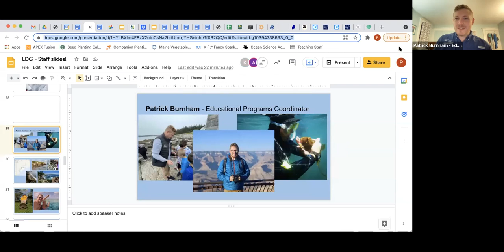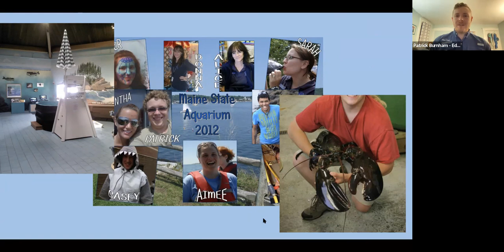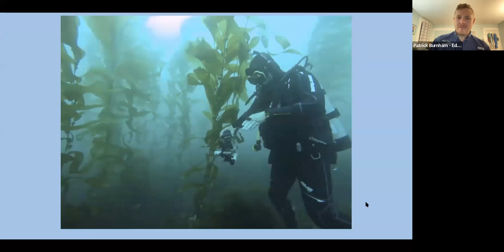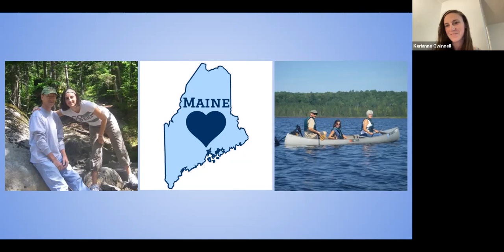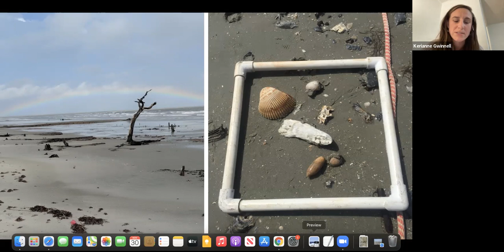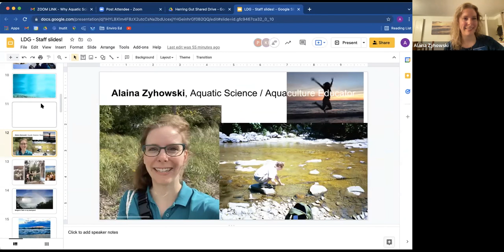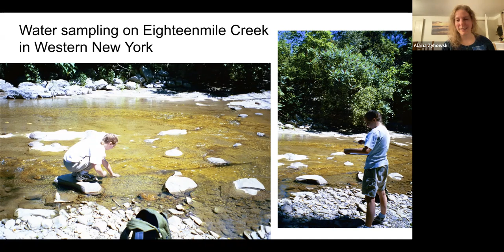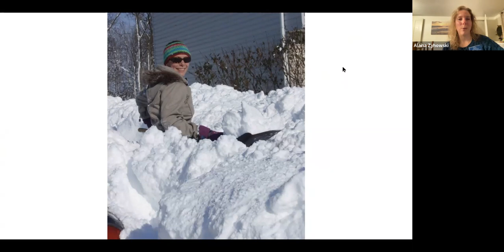LEARN-DISCOVER-GROW: Why Aquatic Science?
Herring Gut Learning Center Educational Team shares why they became Aquatic Scientists!